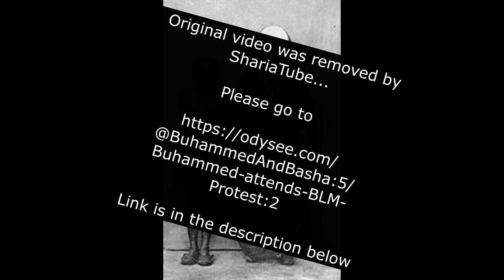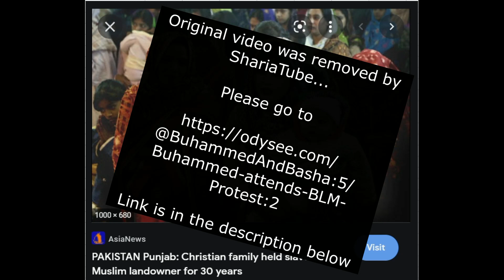Buhammed (Prince of Helios) attends BLM Protest on the Planet Zakar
What would happen if Buhammed (Prince of Helios) attended a BLM Protest.